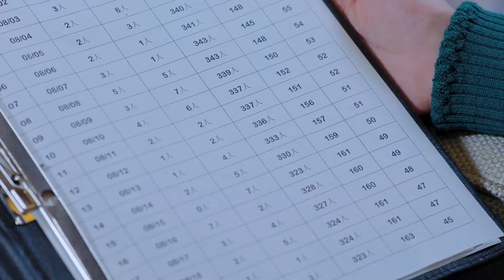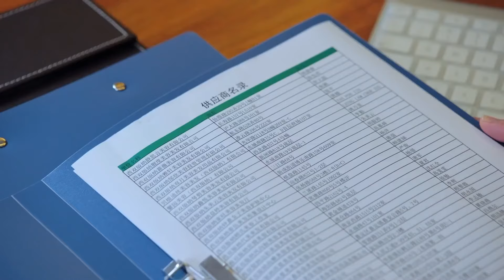ENGSUB【Princess Loves Ruffian】▶EP 32 | Zhang Binbin, Zheng He Huizi 💖Show CDrama